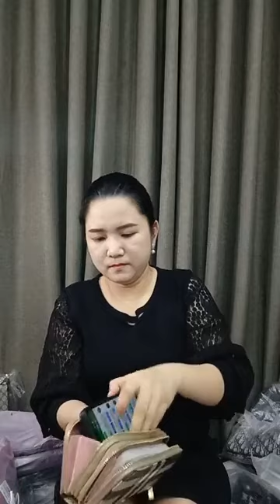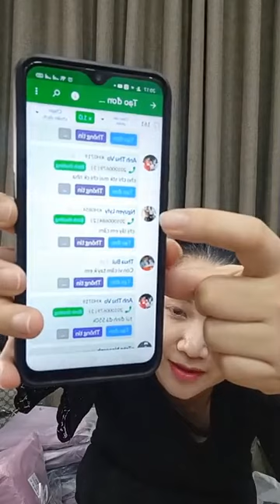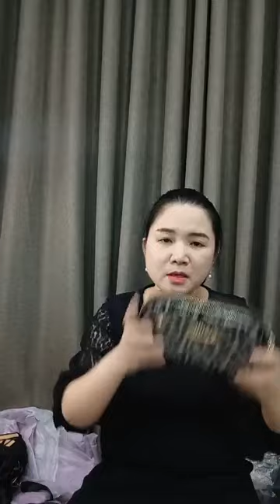Live túi xách 21⧸10 ｜ By QUEEN SHOP Chuyên sỉ lẻ thời trang trung niên